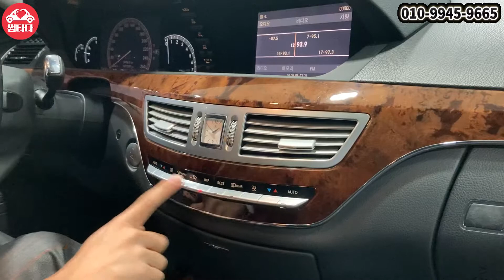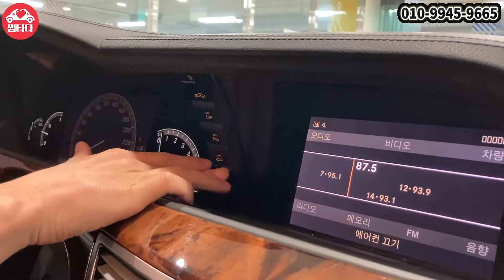[허위없기로 소문난 용인오토허브 썸카의 중고차 추천_S500]중년 남성의 워너비! 신금을 울릴 끝판왕! 벤츠 S500 옵션이 너무 많아요..!!!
S500 S500중고차 중고차추천안녕하십니까! 썸타다 입니다!!
오늘은 중년의 워너비!
S500 롱바디 준비 했습니다!!
중년의 신금을 울릴! S500!
1, 2열 열선과 통풍 시트는 기본 옵션!